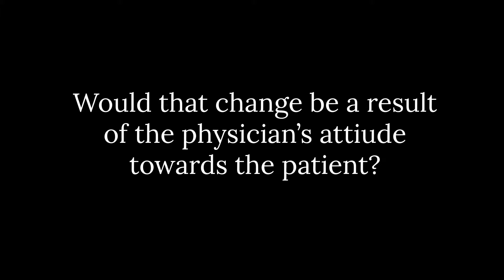Can You See Alzheimer's Disease on a MRI?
Doctor Donna Wilcock and the University of Kentucky Sanders-Brown Center on Aging explains how MRI and other scans are used in the diagnoses of Alzheimer’s Disease.

IMPORTANT: This video was made for education purposes only and is not an adequate substitute for a proper medical evaluation. If you have any concerns, please seek help from a medical provider.

Donna M. Wilcock, Ph.D.
Professor, Department of Physiology and Sanders-Brown Center on Aging

University of Kentucky Sanders-Brown Center on Aging Current Address: 1030 South Broadway, Lexington, KY 40536

Filmed on August 18, 2019 at Crestwood Christian Church in Lexington, Kentucky.
Filmed and Edited by Claire Jicha